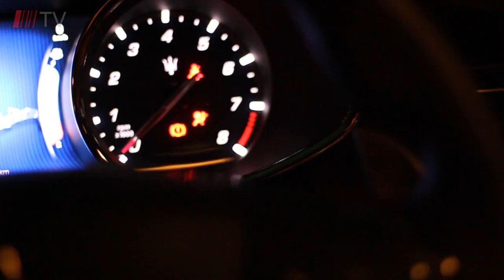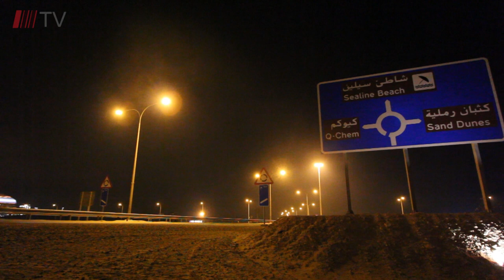Ignition TV: Maserati Quattroporte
Special thanks go out to Century Talents for helping us make this video!

We got together with Al Fardan Sports Motors to bring you this film about the Maserati Quattroporte. Sometimes you need to get away from all the lights and traffic and head out to the desert to relax!